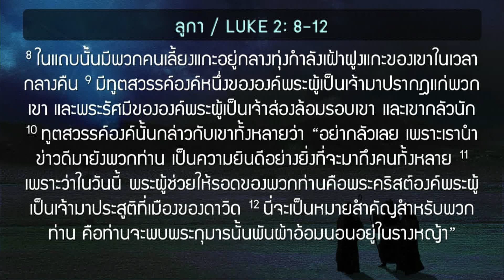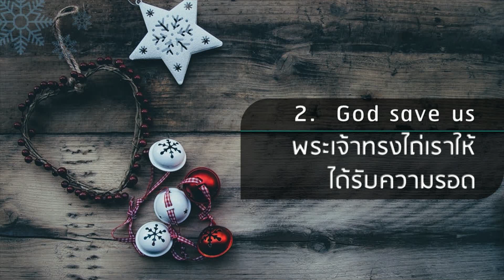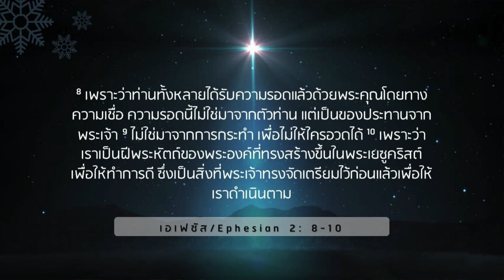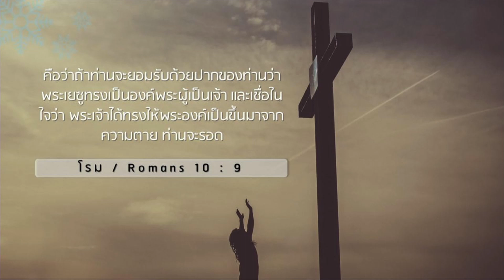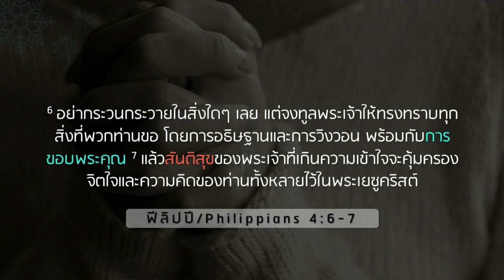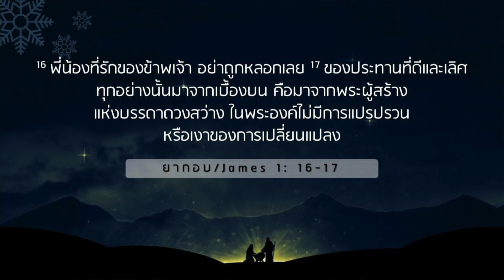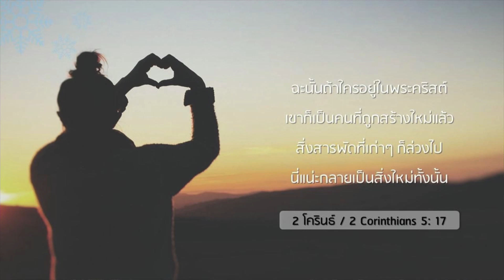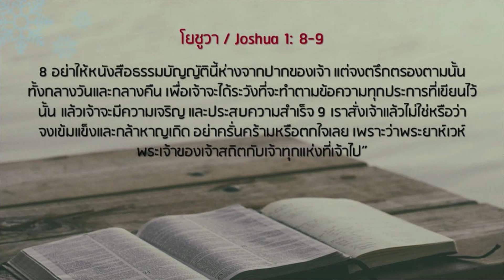📙 คำเทศนา รับพระคุณและของประทานจากพระเจ้าด้วยใจขอบพระคุณ | ลก2:8-12 | 20 ธ.ค. 2020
📖 คำเทศนาประจำวันอาทิตย์ที่ 20 ธันวาคม 2020
🎄 Christmas 5G Beyond Happiness
🎀 มากกว่าความสุข ครอบคลุมทุกหัวใจ
🤵 ศจ.ออมศิลป์ เปสลสกุล
📜 ลูกา 2:8-12 "รับพระคุณและของประทานจากพระเจ้าด้วยใจขอบพระคุณ"

📢 โหลดแอพ Church of Covenant ได้ที่